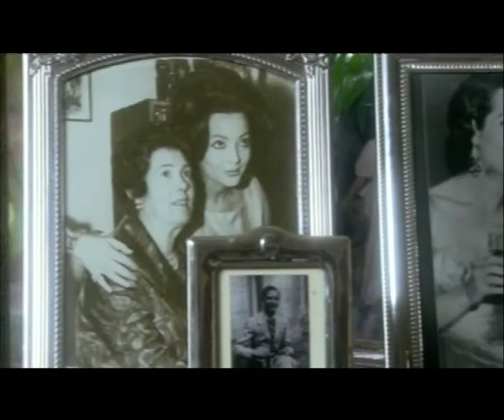SARA MONTIEL "SU HISTORIA"